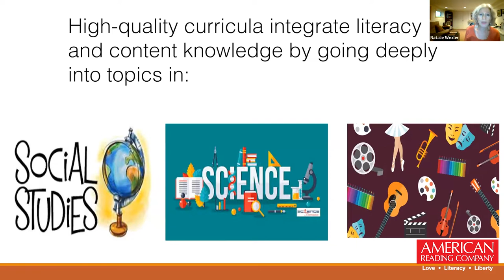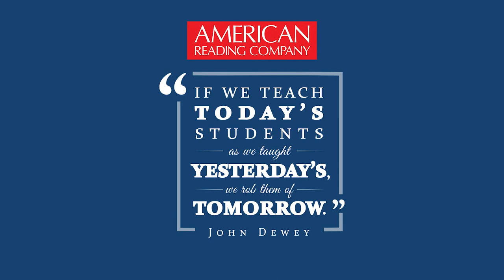Reading to Learn Right From the Start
Read Natalie Wexler's article in Forbes, New Data Shows Building Knowledge Can Boost Reading Comprehension: